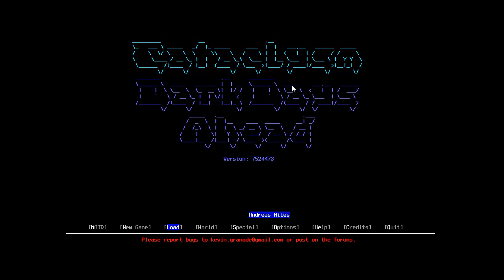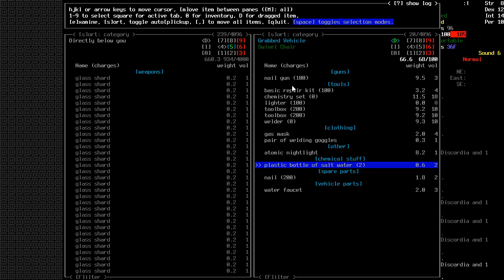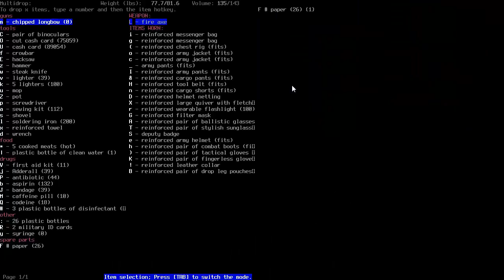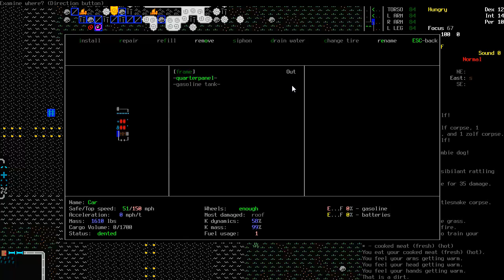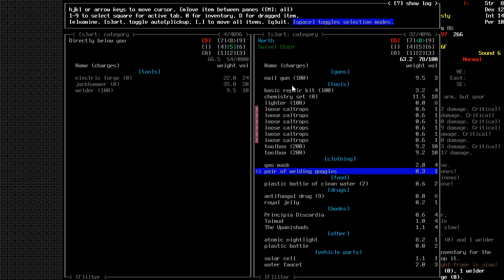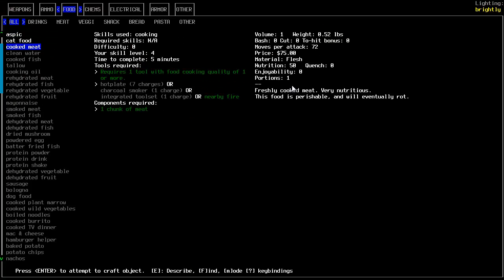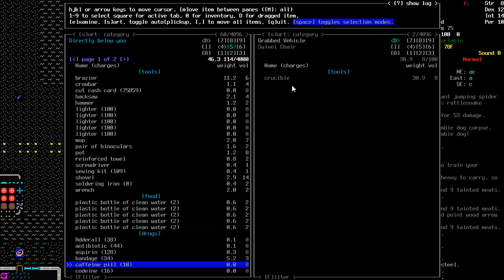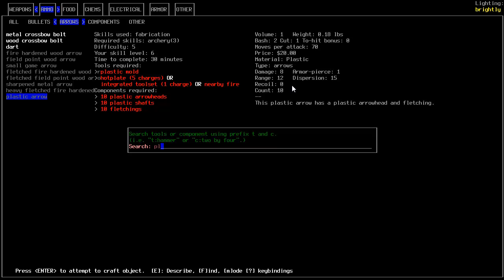Akhier Plays CataclysmDDA 0.A Build 1529 - 56 - What Car Officer?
A Let's Play of the roguelike Cataclysm: Dark Days Ahead